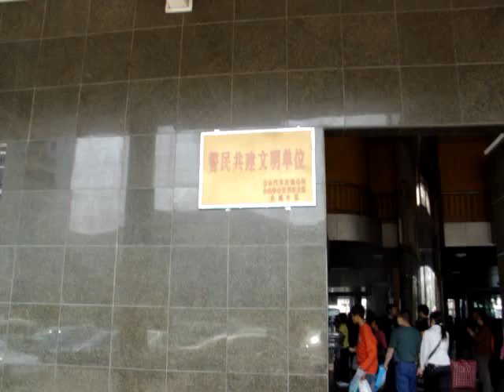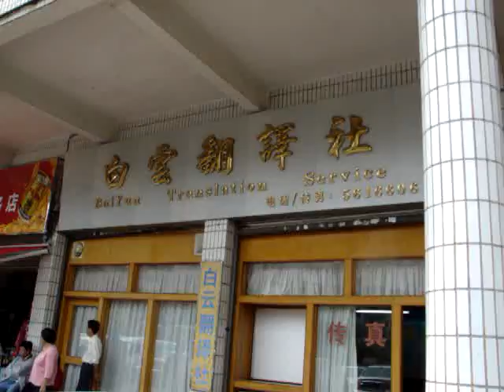台城公車總站 (台山話)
台城車站 (台山話)